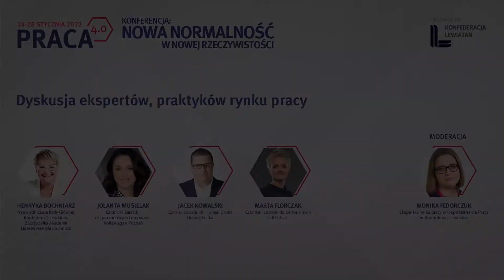Dyskusja ekspertów, praktyków rynku pracy podczas Konferencji HR Praca 4.0 (edycja 2022)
Uczestnicy:
• Henryka Bochniarz, Przewodnicząca Rady Głównej Konfederacji Lewiatan, Założycielka Akademii Liderek Henryki Bochniarz
• Jolanta Musielak, Członkini Zarządu ds. personalnych i organizacji, Volkswagen Poznań
• Jacek Kowalski, Członek zarządu ds. Human Capital, Orange Polska
• Marta Florczak, Członkini zarządu ds. personalnych, Lidl Polska
• Monika Fedorczuk, ekspertka rynku pracy w Departamencie Pracy w Konfederacji Lewiatan (moderatorka)